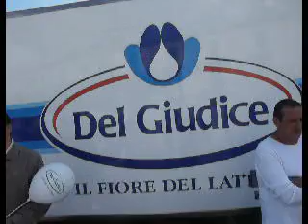camion_del giudice.MOV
Festa Del Giudice 12 settembre campobasso